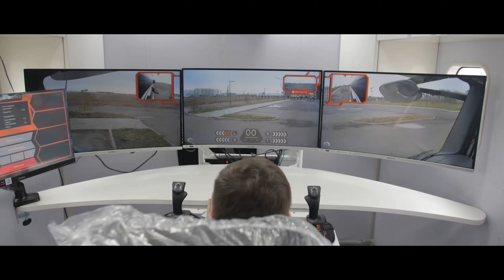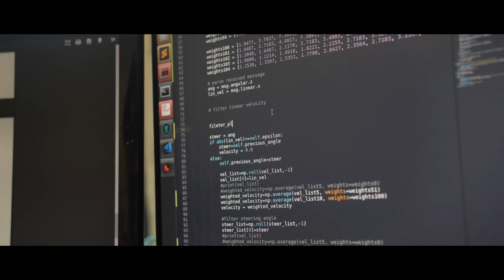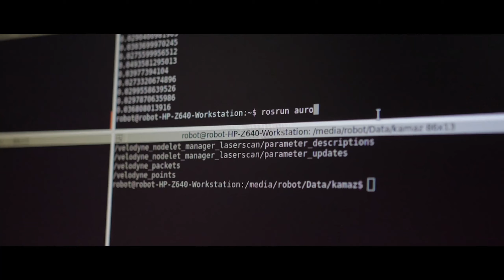Первый российский автономный грузовик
В России создали первый роботизированный грузовик с автопилотом. Машина изготовлена на базе седельного тягача КамАЗ 5490 Neo и полностью готова к проведению полевых испытаний.
Грузовик оснащён программным комплексом ВИСТ Групп, средствами сканирования и ориентации в пространстве: лидарами Quanergy, радарами Continental, системами позиционирования Trimble.
Стоит отметить, что данный проект реализован с помощью Казахстанских разработчиков.

Видео предоставлено ВИСТ Групп и смонтировано изданием ТЕХНОmagazine.